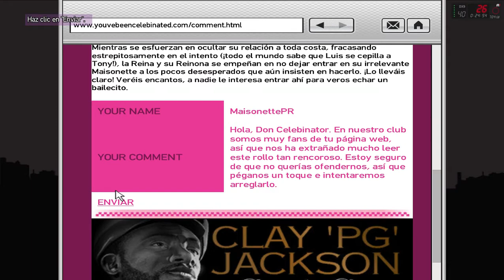GTA THE BALLAD OF GAY TONY PART #4